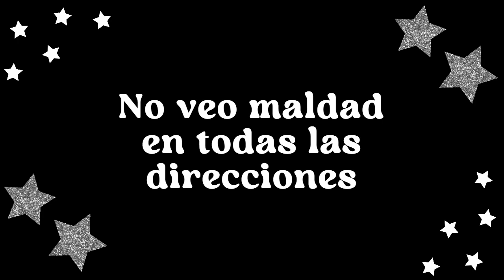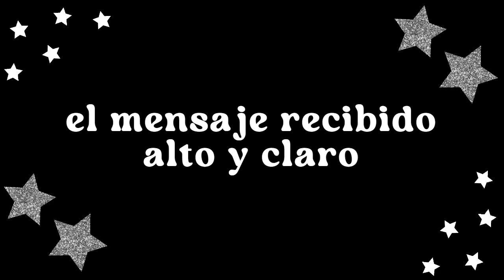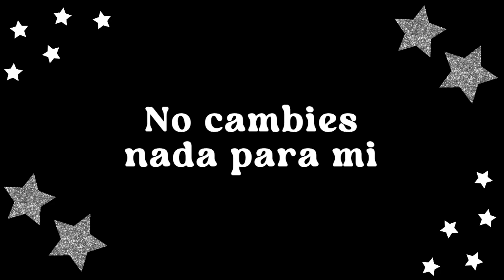10- INXS Don't Change - No Cambies (sub en esp)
Álbum: Shabooh Shoobah (1982)
Compositores: INXS